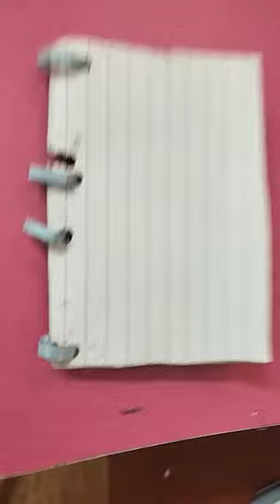diy binder notebook for journaling